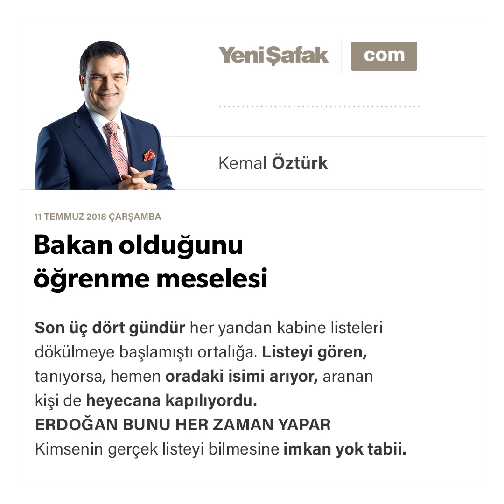Kemal Öztürk - Bakan olduğunu öğrenme meselesi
Son üç dört gündür her yandan kabine listeleri dökülmeye başlamıştı ortalığa. Listeyi gören, tanıyorsa, hemen oradaki isimi arıyor, aranan kişi de heyecana kapılıyordu.